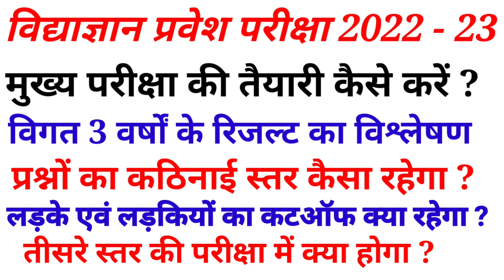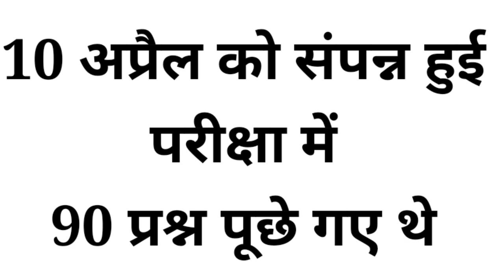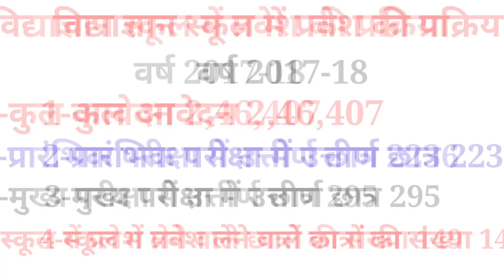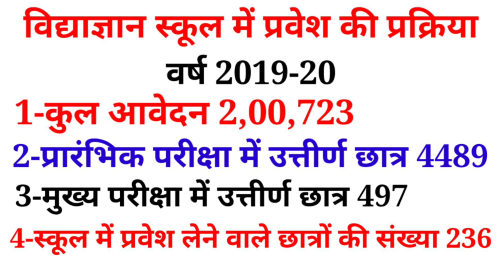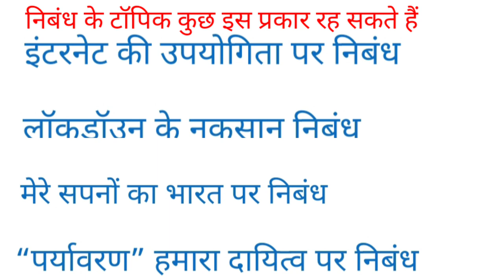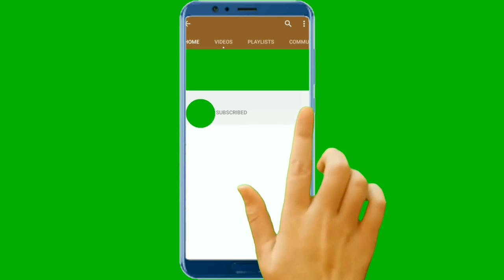vidyagyan school 2022-23 cutoff comming soon,vidyagyan cut off marks, course of main exam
विद्याज्ञान प्रारंभिक परीक्षा जो कि 10 अप्रैल 2022 को संपन्न  हुई है यह एक प्रारंभिक परीक्षा थी जिसमें बच्चों की स्क्रीनिंग की जाती है स्क्रीनिंग परीक्षा में लड़कों के लिए 80% तथा लड़कियों के लिए 70% अंक लाना अनिवार्य है
इस बार परीक्षा में 90 प्रश्न पूछे गए थे जिनमें लड़कों को 72% सही करने हैं तथा लड़कियों को 63 प्रश्न सही करने थे वह अब मुख्य परीक्षा की तैयारी कर सकते हैं

# vidya gyan school,
vidyagyan cutoff marks for boys & girls,
main exam course,
main exam  syllabus,
vidyagyan sitapur,

vidyagyan school kahan per hai,
vidya gyan school bulandshahr,
vidyagyan school kaisa hai,
vidya gyan school ka model paper,
vidyagyan school ki taiyari,
vidya gyan school paper,
vidya gyan ka school kaisa hai,
vidya gyan mandir school,
vidya gyan school dulhera,
vidya gyan school entrance,
vidya gyan school fees,
vidya gyan school form,
vidyagyan school kahan hai,
vidya gyan school in up,
gyan renu vidya niketan school jamtara,
vidyagyan school ke bare mein jankari,
vidyagyan school ka result kab aaega,
vidyagyan school ka form kaise bharen,
vidyagyan school ka syllabus,
vidyagyan school kaisa hota hai,
gyan jyoti vidya mandir school,
vidya gyan school noida,
vidya gyan school online form,
vidya gyan school photos,
gyan vidya mandir school,
vidya gyan school up

vidya gyan school book class 7th
uttar pradesh vidya gyan school pravesh pariksha class 6
vidyagyan school ki book
vidyagyan school model paper
vidyagyan school model paper class 6

vidyagyan real cut off 2022
vidyagyan cut off 2022
up vidyagyan cut off 2022
up vidyagyan
up vidyagyan ka result kab aaega
up mein vidyagyan school kahan kahan hai
up vidyagyan main exam syllabus
up vidyagyan mukhya pariksha
up vidyagyan result 2022
up vidyagyan result
'vidya gyan admission form'
'vidya gyan admission'
vidya gyan books
vidya gyan form
vidya gyanschool admission age limit'
 'vidya gyan school entrance exam '
vidyagyan
up vidyagyan result 2023
'vidya gyan school sample paper'
'vidya gyan school entrance exam result'
vidyagyan school coaching'
vidya gyan up vidya gyan admissions 2021 about vidya gyan vidya gyan school list in up
sitapur
sitapur news
aaj ki khabar news